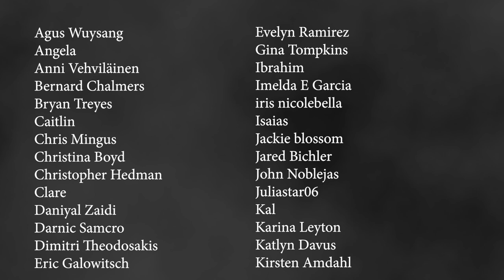Myth of the Cheuksin, Toilet Goddess of Korea - Scary Story Time // Something Scary | Snarled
Our modern world rests alongside a supernatural one. The two worlds are more intertwined than we’d like to admit. Be warned, but also be comforted by the fact that experiencing the dark side of the supernatural is all...just a matter of timing.

"THE CHEUKSIN"

Hosted By
Markeia McCarty

Inspired By
Maggie

James Carter II
Markeia McCarty
Sabina Graves

Story Coordinator
Sabina Graves

Animation
Jonny Ashley (Detecto)

Audio Editor
Fitz Harris

Video Editor
Jonny Ashley (Detecto)

Producer
Analise Nelson

Executive Producer
Gayle Gilman

Sapphire Sandalo